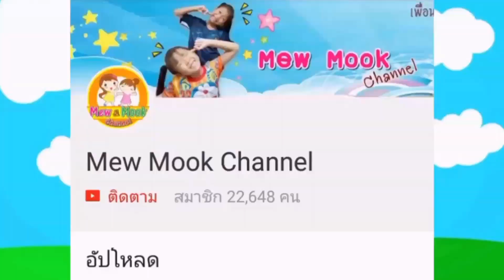พี่หมิว น้องมุก | เล่นเกมส์ชิงสกุชชี่รับได้เอาไปเลยกับเหล่ายูทูปเบอร์ | Mew Mook Channel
❤ฝากเพื่อนๆกดติดตาม เพื่อรับการแจ้งเตือนชมคลิปใหม่ๆจากพี่หมิว น้องมุกนะคะ

💗💗สนใจส่งพัสดุหรือสินค้ามาให้พี่หมิว น้องมุกรีวิวตามที่อยู่ด้านล่างนี้เลยได้เลยค่ะ💗💗
            Mew Mook Channel
224 ซอยพุทธบูชา39 ถนนพุทธบูชา แขวงบางมด เขตทุ่งครุ กทม.10140